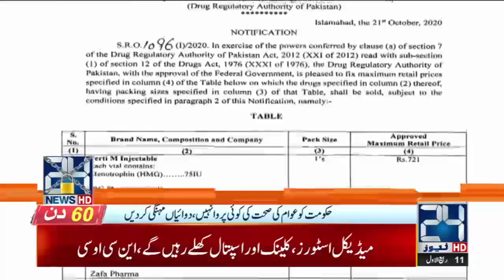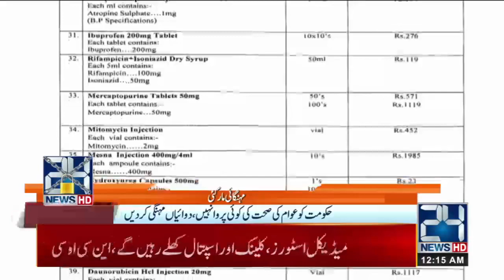12am News Bulletin | 29 Oct 2020 | 24 News HD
12am News Bulletin | 29 Oct 2020 | 24 News HD

24 News HD is one of the leading news channels of Pakistan bringing you the latest current affairs from Pakistan and around the world.  Live National Assembly and Senate Session.